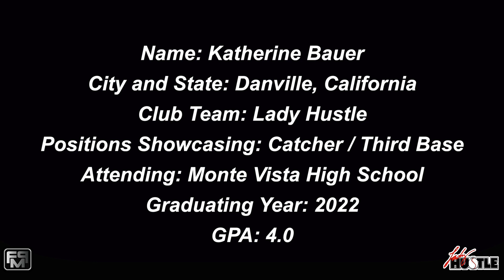2022 Katherine Bauer Catcher and Third Base Softball Skills Video - Lady Hustle Mayer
2022 Katherine Bauer Catcher and Third Base Softball Skills Video - Lady Hustle Mayer